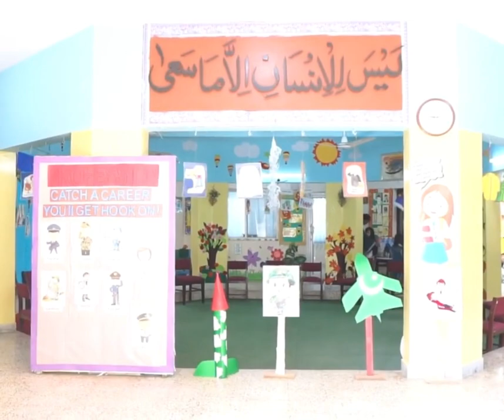Intro of DHACSS Seaview Campus